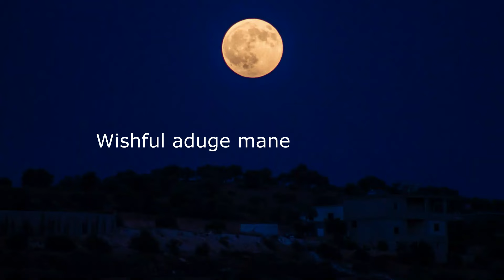ಹಬ್ಬಗಳಲ್ಲಿ ಸ್ವೀಟ್ ತಿಂದು ಬಾಯಿ ಕೆಟ್ಟಿದರೆ👉ಬಾಯಲ್ಲಿ ನೀರೂರಿಸುವ ಆಲೂಗಡ್ಡೆ😋ಒಂದು ಬಿಡದೆ ತಟ್ಟೆ ಖಾಲಿ👌 ಮಾಡಿ ನೋಡಿ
👉Ingridients:
5 to 7 boiled potato - 5 ರಿಂದ 7 ಬೇಯಿಸಿದ ಆಲೂಗಡ್ಡೆ
5 finely chopped onion - 5 ಸಣ್ಣದಾಗಿ ಕೊಚ್ಚಿದ ಈರುಳ್ಳಿ
2 handful of coriander leaves - 2 ಹಿಡಿ ಕೊತ್ತಂಬರಿ ಸೊಪ್ಪು
1 tbsp chat masala - 1 ಚಮಚ ಚಾಟ್ ಮಸಾಲ
1-1/2 tbsp dhaniya powder - 1-1/2 ಚಮಚ ಧನಿಯಾ ಪುಡಿ
1 tbsp panipuri secret masala - 1 ಚಮಚ ಪಾನಿಪುರಿ ರಹಸ್ಯ ಮಸಾಲಾ
1 tbsp pani puri masala - 1 ಚಮಚ ಪಾನಿ ಪುರಿ ಮಸಾಲಾ
2 tbsp red chili powder - 2 ಚಮಚ ಕೆಂಪು ಮೆಣಸಿನ ಪುಡಿ
salt to taste - ರುಚಿಗೆ ಉಪ್ಪು
2 tbsp sugar -  2 ಚಮಚ ಸಕ್ಕರೆ
1 lemon juice - 1 ನಿಂಬೆ ರಸ

*pani puri pani Recipe - (Ingridients)
1 handful of pudina (mint) - 1 ಹಿಡಿ ಪುದಿನಾ
1 handful of coriander leaves - 1 ಹಿಡಿ ಕೊತ್ತಂಬರಿ ಸೊಪ್ಪು
3 to 4 cloves - 3 ರಿಂದ 4 ಲವಂಗ
1 inch cinnamon - 1 ಇಂಚಿನ ದಾಲ್ಚಿನ್ನಿ
1 inch ginger - 1 ಇಂಚಿನ ಶುಂಠಿ
1 tbsp chat masala - 1 ಚಮಚ ಚಾಟ್ ಮಸಾಲ
1-1/2 tbsp dhaniya powder - 1-1/2 ಚಮಚ ಧನಿಯಾ ಪುಡಿ
1 tbsp panipuri secret masala - 1 ಚಮಚ ಪಾನಿಪುರಿ ರಹಸ್ಯ ಮಸಾಲಾ
1 tbsp pani puri masala - 1 ಚಮಚ ಪಾನಿ ಪುರಿ ಮಸಾಲಾ
2 tbsp red chili powder - 2 ಚಮಚ ಕೆಂಪು ಮೆಣಸಿನ ಪುಡಿ
2 tbsp sugar -  2 ಚಮಚ ಸಕ್ಕರೆ
1 cup jaggary - 1 ಕಪ್ ಬೆಲ್ಲ
1/2 cup tamrind - 1/2 ಕಪ್ ಹುಣಸೆಹಣ್ಣು
cold water - ತಣ್ಣೀರು

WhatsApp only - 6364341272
ಕರ್ನಾಟಕದ ಸ್ಪೆಷಲ್ ಸಾಂಬಾರ್ ಪುಡಿ (sambar powder)

Keep watching...